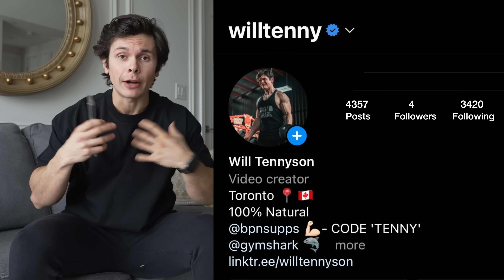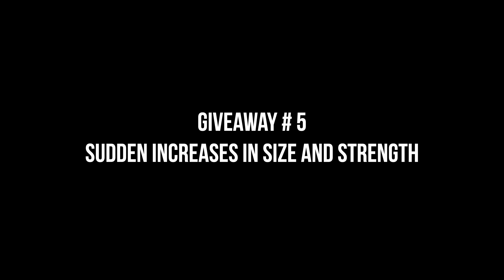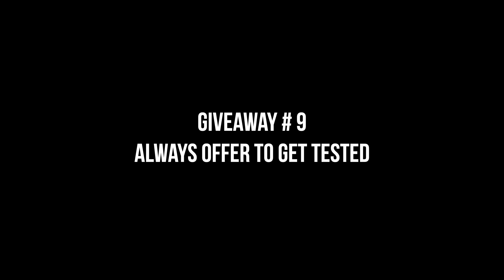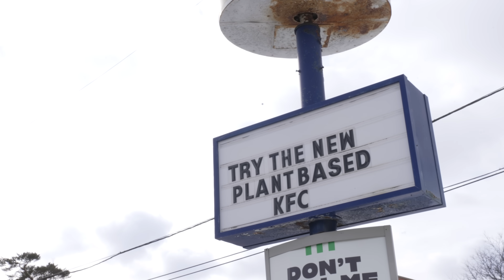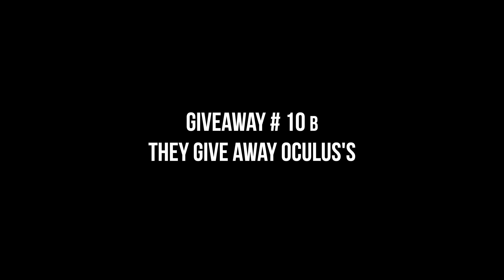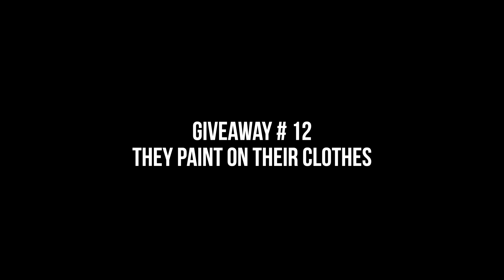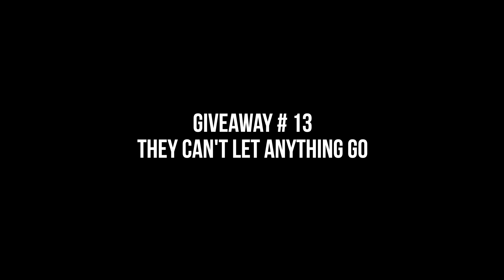Confessions Of A Fake Natty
Social media is full of lies! Especially in the fitness industry. In today's vlog I show you 13 ways you can spot a fake natty!

Today's Topics: How to spot a fake natty, confessions of a fake natural, vlog, workout, bodybuilding, confessions of a fake natty, steroids, exposed